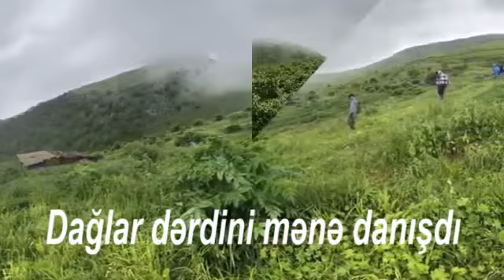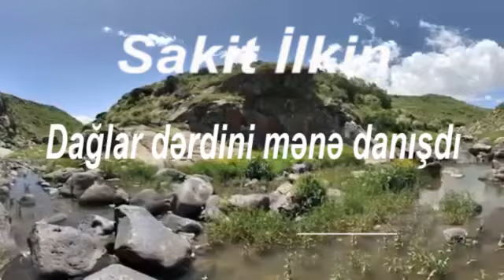Sakit İlkin. Dağlar dərdini mənə danışdı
Səsləndirdi:Nailə Hüseyn